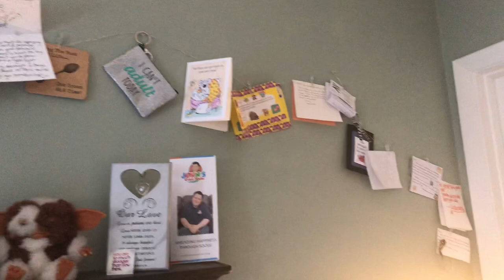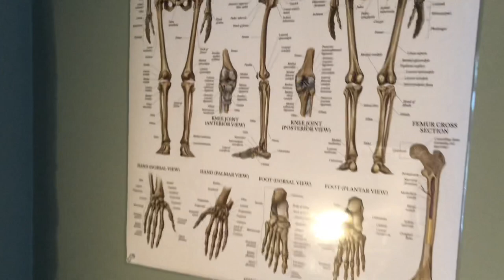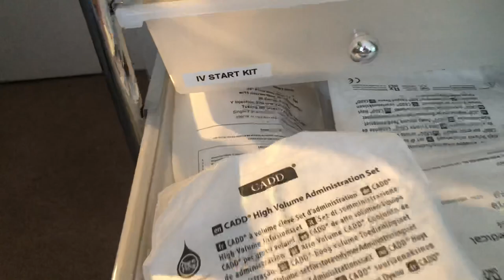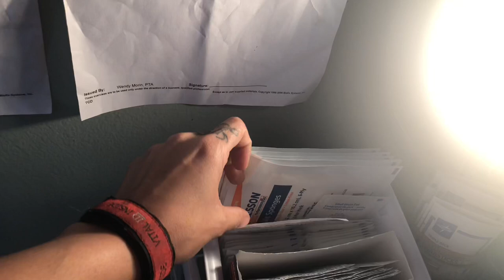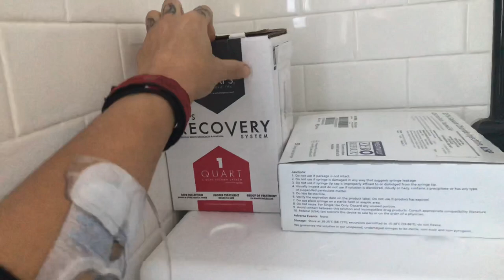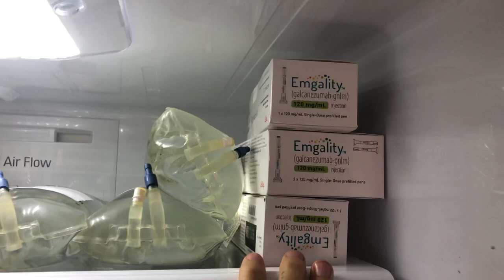HOW I ORGANIZE MY MEDICAL SUPPLIES (12.17.18)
Postural Orthostatic Tachycardia Syndrome:
SURVIVOR: Pre Pre-cervical cancer & Advanced Endometriosis in 2010)
My IG Project: @zebrastrongcarepackages
CAMERA
-Canon T6i
-Iphone X
EDITING SOFTWARE
-Wondershare Filmora
MUSIC
~RISE (Katy Perry Cover) by SUPERFRUIT, Mary Lambert, Brian Justin Crum, Mario Jose